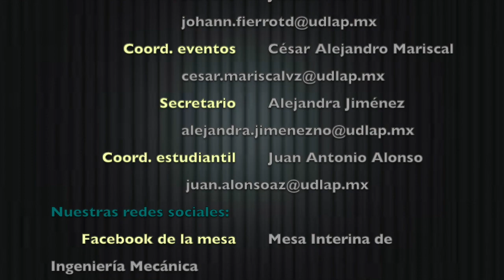Mesa interina de ing. mecánica 2020-2021 UDLAP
¡Hola!
Somos la mesa interina de ingeniería mecánica 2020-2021 de la UDLAP
Cualquier duda o comentario te dejamos nuestros contactos:

Facebook de la mesa: Mesa Interina de Ingeniería Mecánica            @mesa.im.udlap
Facebook de la carrera: Ingeniería Mecánica UDLAP